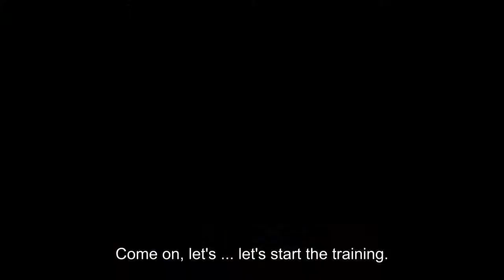[ENG SUB] Crackovia: Cristiano learns manners